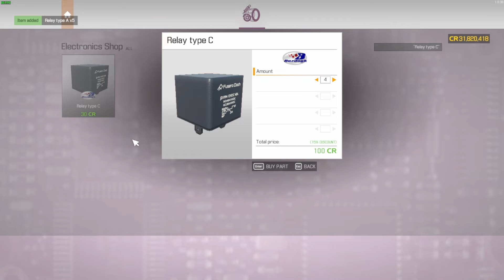Infiniti G35 Coupe junkyard build - Car Mechanic Simulator 2021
Talk about a video long overdue, Enjoy this G35 Build that ends up having some R35 goodies thrown at it. Thanks to everyone that follows and supports the channel!